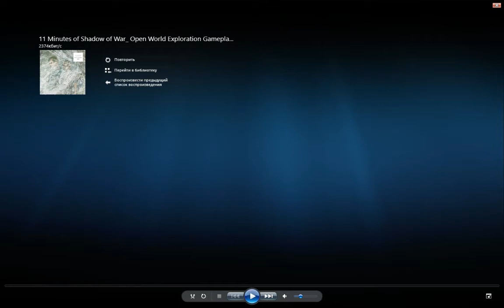Middle-Earth:Shadow Of War E3 Free Roam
ВАЖНО    ЧИТАЙТЕ ОПИСАНИЕ

Значит,всем вечер добрый.Спасибо что поддерживаете меня в моих начинаниях.
То-то я вспомнил что не поблагодарил всех кто помогал находить какие-то ролики.И поддержали хорошим словом.
Еще раз,спасибо вам от всей души.

И так,приглашение которое мне пришло.Показываю вам график инфы о Мордоре на E3 2017

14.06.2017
Shadow Of War Theater Demo 4.15 PM(Дня 16:15) 4:40 PM Аналогично